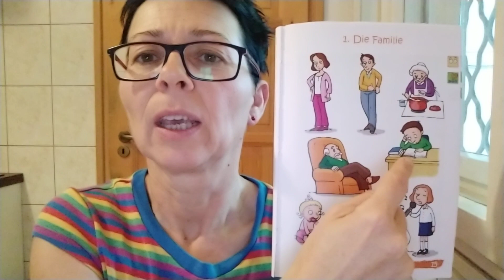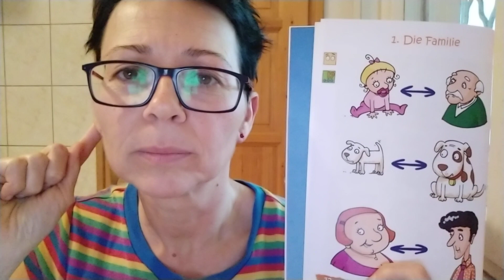Klasse 1 Tätigkeiten Teil 2 sitzt, lernt, spielt+ Wie ist ...?